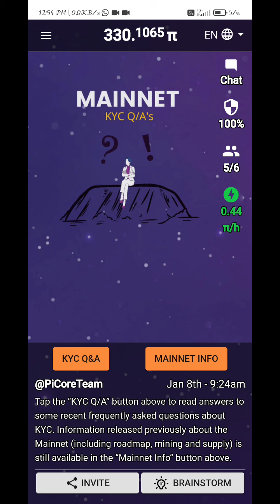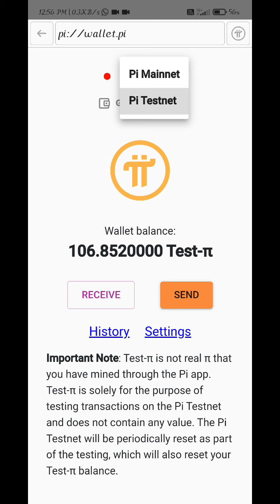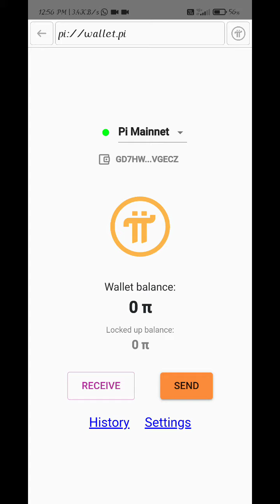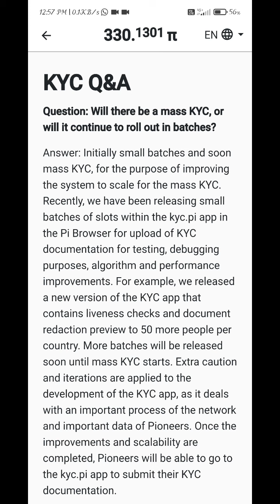Pi network latest update 2022 | Pi Browser update | lab of india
14 march pi day Lab
India lab
Lab of India
@lab of india Pi network
Pi browser
Pi
Pi mainnet

Description
Pi Big Updates 2022 | pi wallet update
pi wallet update
Pi Big Updates 2022
Pi wallet new update
pi wallet create
pi cryptocurrency
pi network
pi kyc kaise update kare
pi kyc update
pi browser with mobile wallet
pi browser
pi browser kaise use kare
pi network kyc is here
pi network kyc update today
pi network kyc launch
pi kyc

Pi network
Cryptocurrency India
Bitcoin price today
btt coin
Pi network in hindi
Crypto India
pi mining
Cryptocurrency
Pi network ama moderator,
pi new listing,
pi today news,
pi today update,
pi network,
pi news,
pi price value,
pi network kyc,
Pi price,
Pi network kyc age ,
pi network withdrawal,
Pi network lockup balance,
Pi network Dr Nicolas,
pi network Nicolas update,
Pi network live video,
Pi today update
pi network today news,
pi ama kya hai,
Pi update,

1 pi cryptocurrency value
1 pi coin value
minepi review
pi coins
mine pi
pi mining
pi digital currency
pi app
minepi
pi currency
pi crypto
pi cryptocurrency
pi coin
pi network